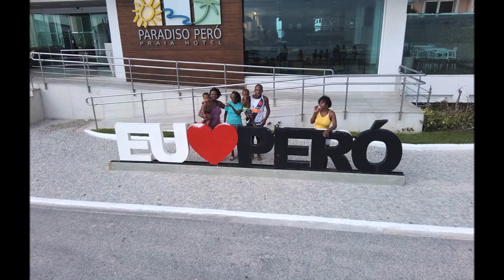Meu Filme Família Passos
fotos tiradas em dezembro de 2019, em Engenheiro Pedreira, Unamar em Cabo frio.